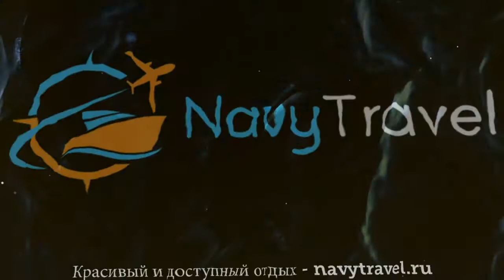SIAM PURA RESORT 3* Таиланд Паттайя обзор – отель СИАМ ПУРА РЕЗОРТ 3* Паттайя видео обзор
Хотите отдохнуть и ищете туры, Таиланд – отличное место для отдыха. Посмотрите видео «SIAM PURA RESORT 3* Таиланд Паттайя обзор – отель СИАМ ПУРА РЕЗОРТ 3* Паттайя видео обзор» и поймите подходит ли Вам отель СИАМ ПУРА РЕЗОРТ 3* Паттайя, который Вы можете забронировать по ссылке
Так же отель SIAM PURA RESORT 3* иногда называют гостиница SIAM PURA RESORT 3* Таиланд или гостиница СИАМ ПУРА РЕЗОРТ 3* Паттайя.
Какие услуги в SIAM PURA RESORT 3* Таиланд Паттайя бесплатны, а за какие необходимо платить отдельно.
В каком году был построен отель СИАМ ПУРА РЕЗОРТ 3* Паттайя, производилась ли реконструкция или ремонт и в каком году.